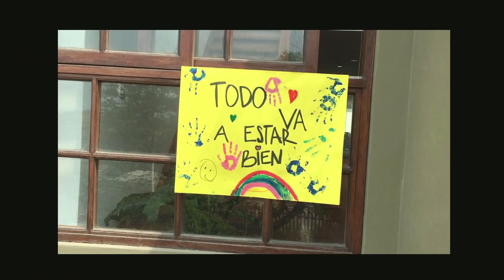Este 2021, el nuevo no será el año, serás tú.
No celebres un nuevo año, celébrate a ti.